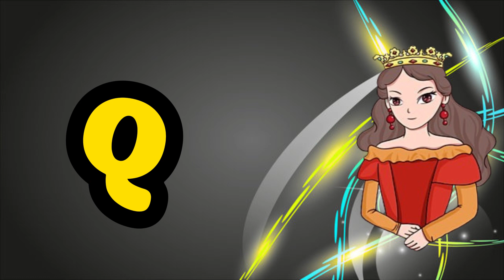Phonics Song || 3d Nursery Rhymes || Baby Videos || ABC Songs For Child || Ep-31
Kids study center brings Little Babies Fun Play and Learning English Letter for Children, so support it.

Editor: Muhammad Tayyab
Uploaded By: Kids study center (YouTube Channel)
Channel Owner (Muhammad Tayyab)
Alphabets
Learning English Letter
Play and Fun
Phonic
3d Cartoon
Kids Video

 ~~~Kidsstudycenter8~~~